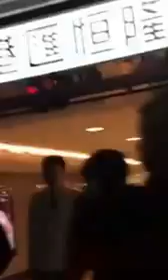Getaway 66 video 3